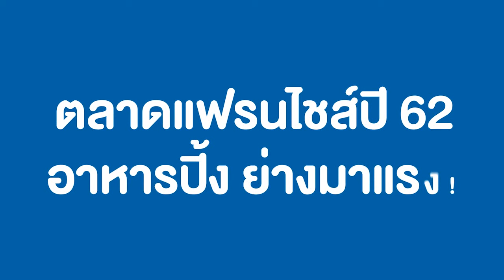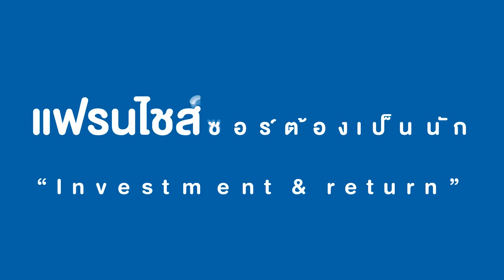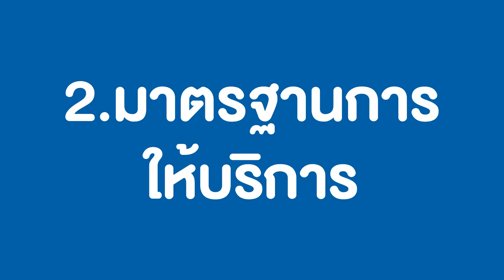แนวโน้มธุรกิจแฟรนไชส์ปี 62 “Street Food” โตสวนกระแส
วันนี้ จะนำเสนอแนวโน้มธุรกิจแฟรนไชส์ในปี 2562 โดยเฉพาะธุรกิจแฟรนไชส์เกี่ยวกับร้านอาหาร ที่ถือเป็นตลาดแฟรนไชส์ที่มีส่วนแบ่งมากที่สุดในเมืองไทย คลิก!